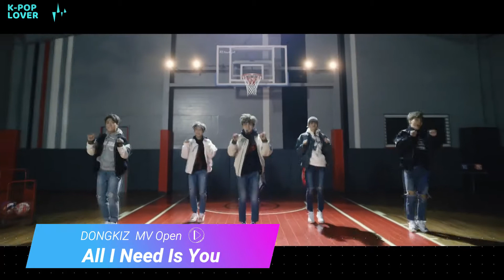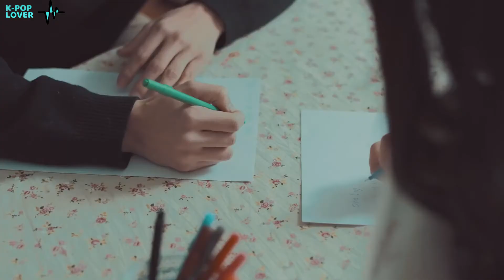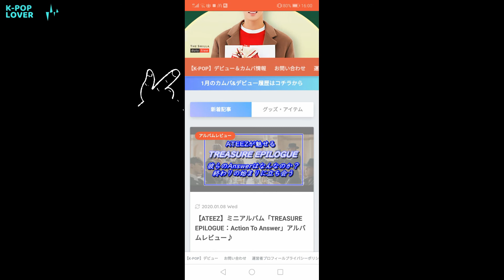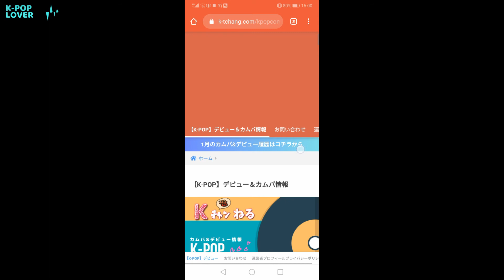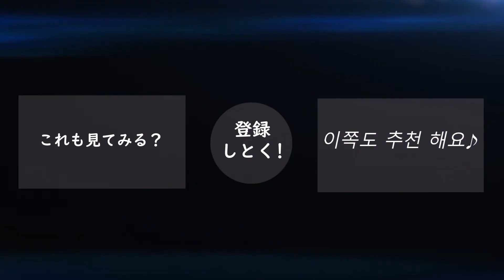【K-POP New Release(新譜情報)】2020.1.1～10【新曲】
2020年1発目！！
1月の上旬、K-POP新曲情報をまとめてお知らせする動画です。
(※韓国でメジャーにリリースされている全曲を網羅しているわけではありません。基本的にはアイドル曲が中心です。)

動画内で言っていたリンクは以下です。

■ATEEZたちの答え(Answer)はなんなのか？終わりの始まりに立ち会う
「TREASURE EPILOGUE」アルバムレビューとデビューから今まで総振り返り！

【1月上旬のカムバ&デビューリスト】
1/2
【TST(TOPSECRET)　COUNTDOWN】
【Brown Eyed Girls　2019年冬の初雪で作ったあなたを、2020年の雪で作り直すことはできないだろう】
【DONGKIZ　All I Need Is You】
【MCND　TOP GANG】
1/3
【Kang hyojune(カン・ヒョジュン)　その一言を言えなくて】
1/5
【ソン・イェリム　問題的少女(PROBLEM)】
1/6
【ATEEZ Answer】
【ユンナ 暗雲】
【DUSTIN　Burn】
1/7
【VERIVERY　Lay Back】
【SF9　Good Guy】
【B.O.Y　My Angel】
【BAEKHYUN(EXO) 君を愛してる Dr. Romantic 2 OST Part.1】
1/8
【DreamNote WISH(바라다)】
1/9
【VOISPER　Keep Going】
【オン・ソンウ(Wanna One出身)　WE BELONG】
【Amber(元f(x))　Stay Calm (X Part 6)】17
1/10
【ANS Say My Name】